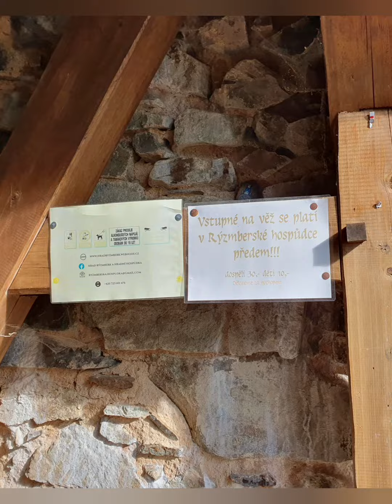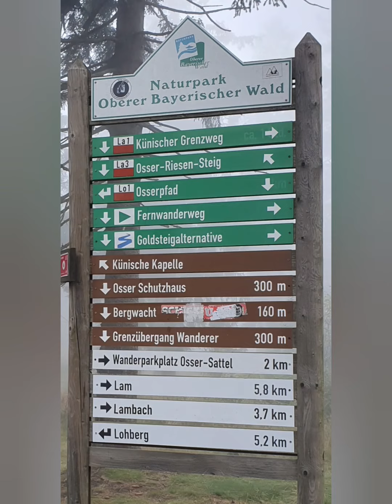Šumava - Rýzmberk. Vrchol Velký Ostrý (Osser)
Šumava - cesta z Kdyně na Rýzmberk. Výlet na vrchol Velký Ostrý (Osser) z německé strany. Kdy se nám nějak nevyvedlo počasí, ale parkoviště bylo plné aut, zelňačka na vrcholu za 7€, pivko za 9€, no nejděte tam☺
Nabídku termínů a cen na dovolenou v Čechách a na Moravě najdete na